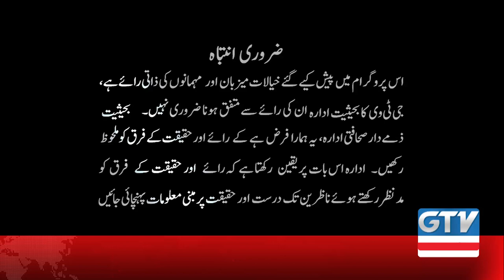Nadeem Afzal Chan Exclusive | Capital Today with Raza Syed, 15th April 2020